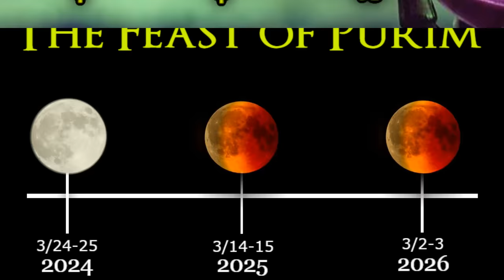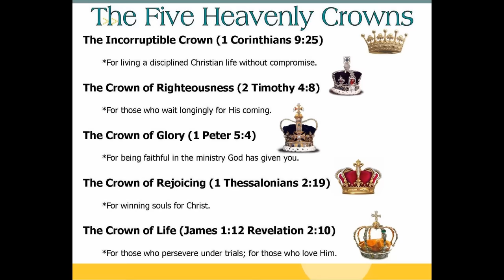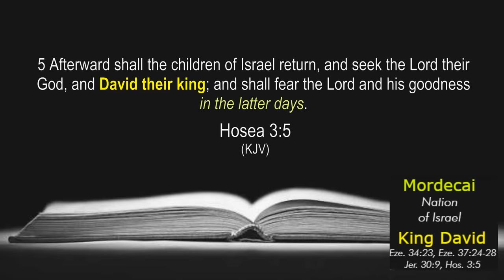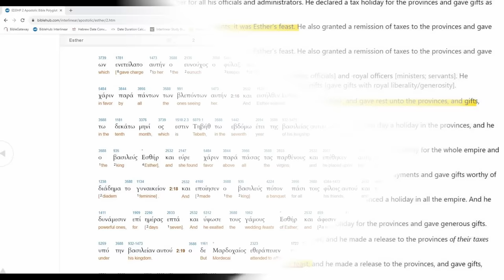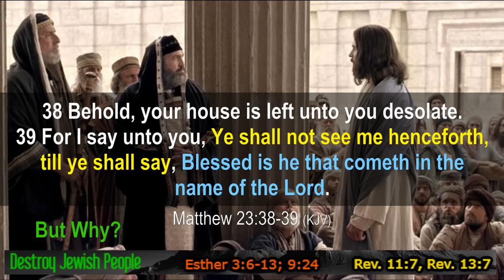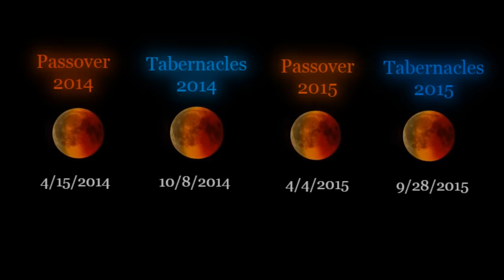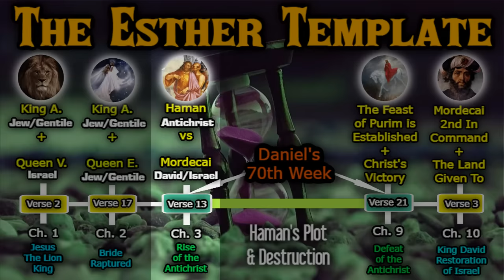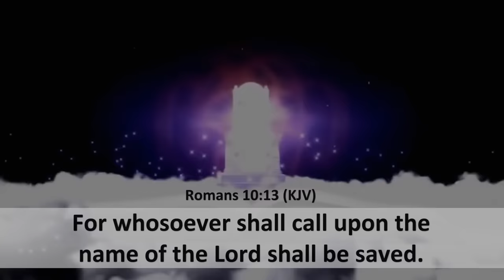PURIM ECLIPSE 2024 You Will Never See The Book Of Esther The Same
In this fascinating video, "PURIM ECLIPSE 2024 You Will Never See The Book Of Esther The Same", we are going to not only examine the upcoming Purim Lunar Eclipse but we will dive deep into the story of Esther and unpack it's relevance to Modern Bible Prophecy but also Daniel's 70 weeks prophecy that is encoded into the very text of Esther. This biblical study will be done in effort to demonstrate why the next three years in a row having Purim Eclipses points us to a very soon rapture of the Body of Christ!

Welcome to Supernatural by Design! My name is Jarrett.

We will discuss topics like Bible prophecy, celestial signs, theological research, and biblical numerology that prove that our world is supernatural by design and from our Creator, Lord and Savior Jesus Christ!

Whether or not you believe in Christ, I always support productive conversations that support our spiritual growth, so please be respectful.

We put out daily devotions, current prophetic events, and other bible apologetic videos, that continue to bless you and your spiritual growth. However, always remember the Holy Spirit and His Word are our best resources for any topic and growth.

MY FOUNDATIONAL CONTENT:
NUMBER 11 FOUNDATIONAL VIDEOS (MUST WATCH)

FEATURED YOUTUBE CHANNELS (External):
BIBLE TEACHING
*The Holy Spirit led me to these two teaching channels very early on with my walk with Christ.